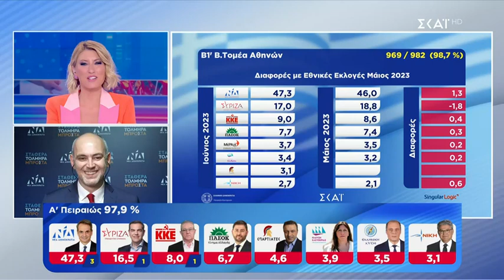Συγχαρητήριο τηλεφώνημα του Αλέξη Τσίπρα στον Κυριάκο Μητσοτάκη | Ελληνικές Βουλευτικές Εκλογές 2023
Η μεγάλη εκλογική βραδιά με τη Σία Κοσιώνη, τον Αλέξη Παπαχελά, τον Παύλο Τσίμα και όλη την ομάδα σχολιαστών και δημοσιογράφων του ΣΚΑΪ. Στις 19.00 ακριβώς, παρουσιάζεται το EXIT POLL από τον διευθύνοντα σύμβουλο της PULSE RC, Γιώργο Αράπογλου με τα πρώτα σχόλια από τους καλεσμένους στο στούντιο. Και όπως πάντα, τα επίσημα αποτελέσματα του Υπουργείου Εσωτερικών, ζωντανές συνδέσεις από τα κομματικά επιτελεία και τα εκλογικά κέντρα, αλλά και όλες οι εξελίξεις από κάθε σημείο της χώρας.

Και αυτή τη φορά, οι εκλογές είναι στον ΣΚΑΪ.